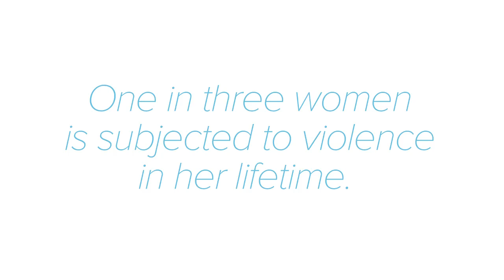United Nations General Assembly President John W. Ashe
UN General Assembly President John W. Ashe speaks to fellow men on how to break the cycle of violence against women and girls.